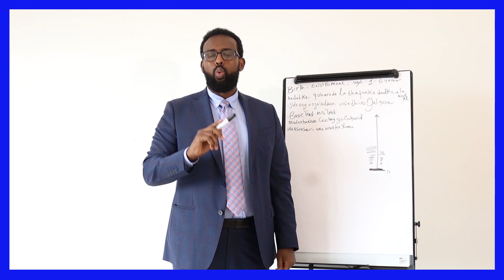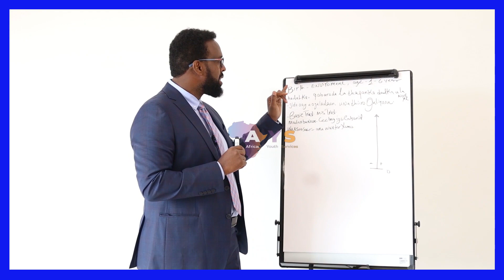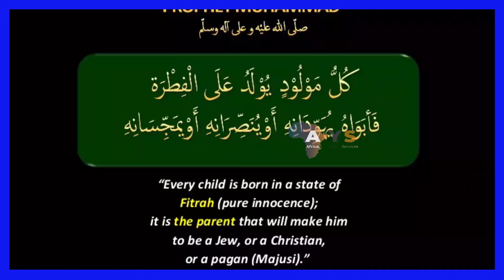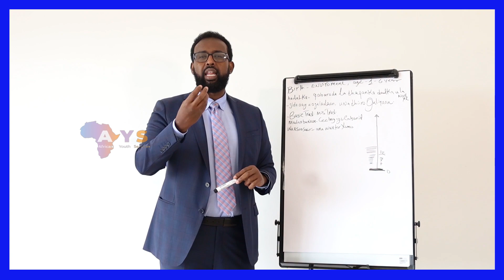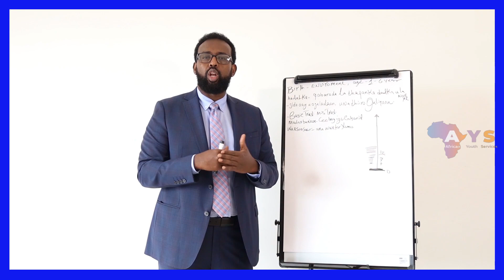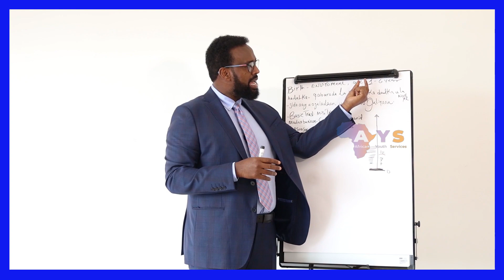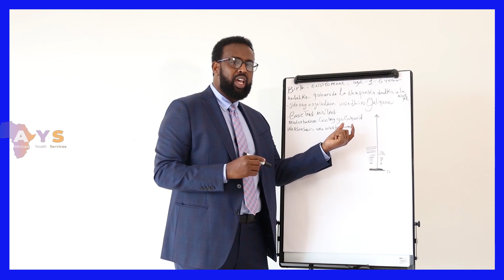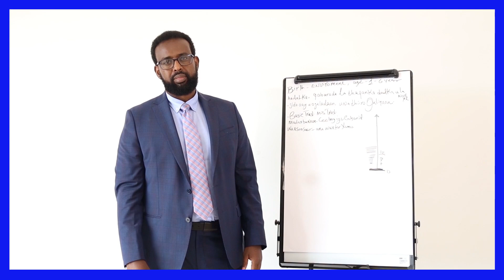ILMAHEENU MAXAY UBAAHANYIHIIN ILAA IYO LIXJIR